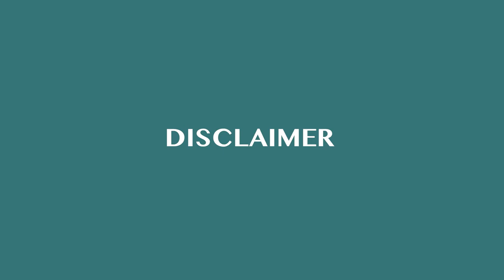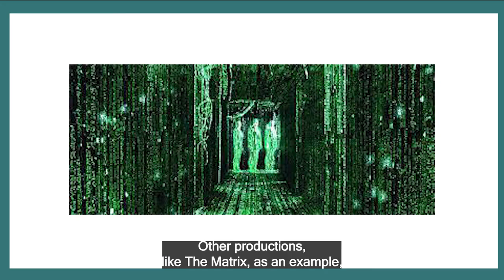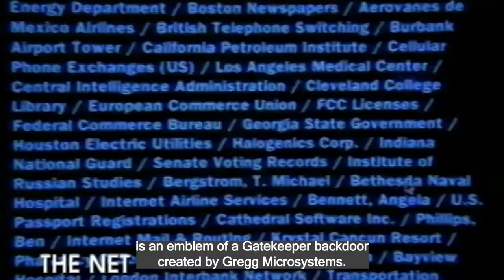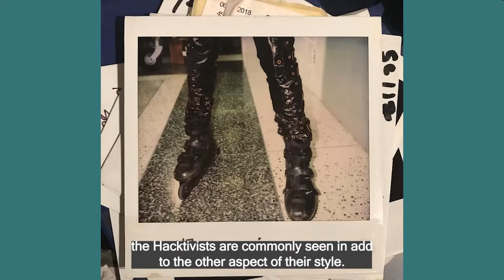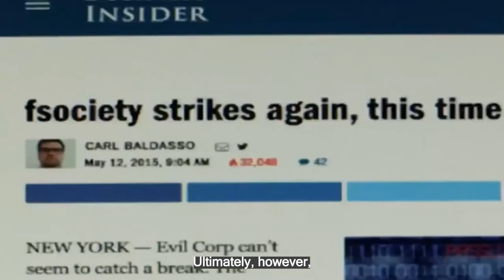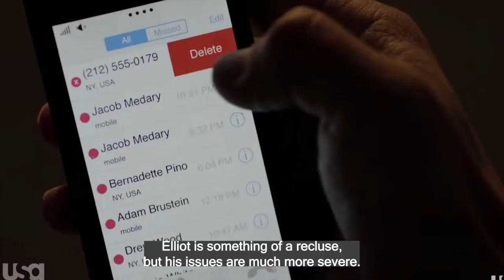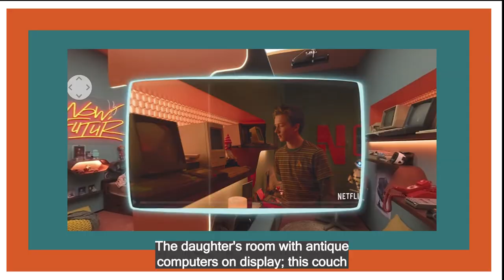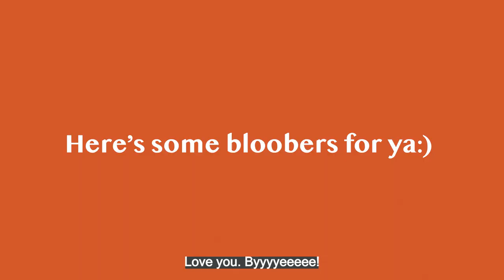The Aesthetics of Surveillance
ABOUT ME
what’s poppin! I'm Becca + i like fashion, movies, art, technology, and science. they're more closely related than most people realize. if one of my videos makes you smile, let me know💖

Timestamps:
0:00 Disclaimer
0:05 Intro
0:25 Kimi Summary
2:46 Blow Out 1981
5:18 The Net 1995
8:00 Hackers
10:33 The Matrix
13:12 Mr. Robot
16:00 Black Mirror Nosedive and BigBug
20:54 Conclusion
21:49 Outro
22:25 Bloopies